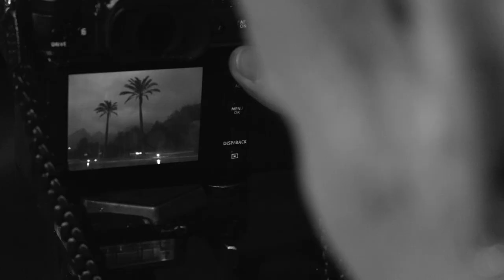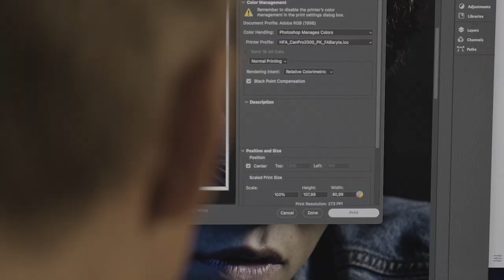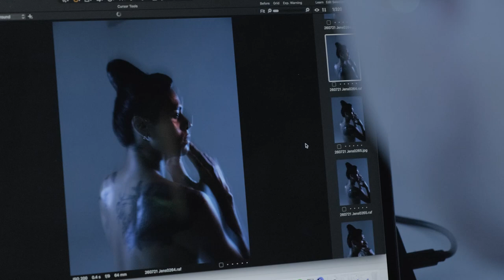Søren Solkær // More Than Full Frame // FUJIFILM GFX100S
Danish photographer Søren Solkær shares his impressions from using FUJIFILM GFX100S for his portraiture and landscape photography.

Filmed and edited by: Tine Reingaard